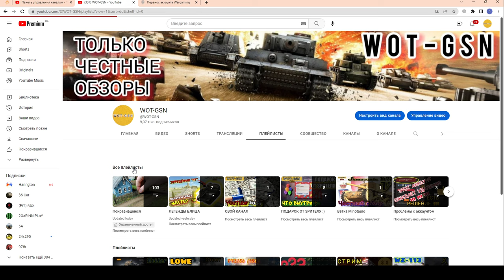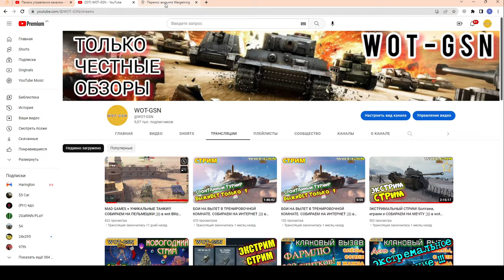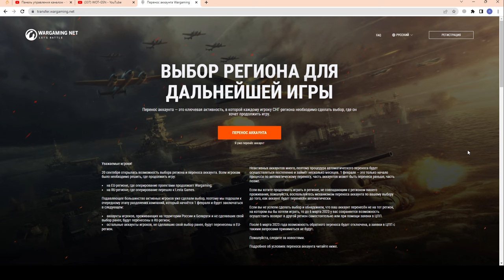ВНИМАНИЕ! ЗАКРЫТИЕ ОБРАТНОГО ПЕРЕНОСА! УСПЕЙ ПРИНЯТЬ РЕШЕНИЕ по аккаунту в wot Blitz 2023 | WOT-GSN